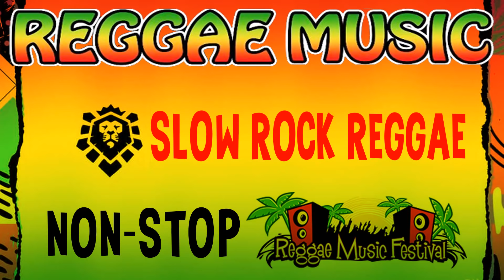Road Trip Reggae - Slow Rock Reggae On Road - Calm Reggae Music Hits 80's 90's Compilation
🙏🙏 Please help me 10k Sub 🙏🙏
Thanks!